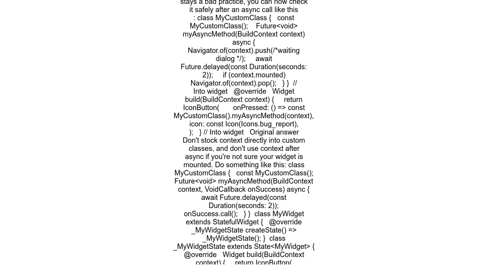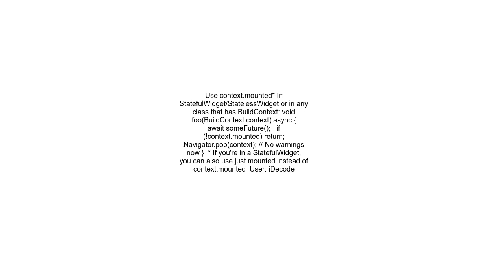Do not use BuildContexts across async gaps